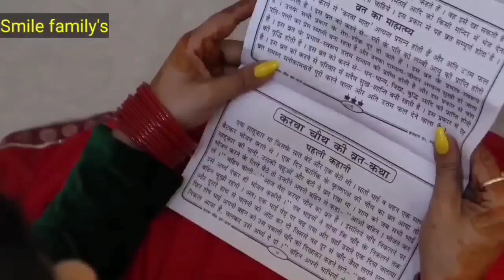करवा चौथ पर ऐसी पूजा कभी मत करना घोर पाप लगता है पति मर जाता है | जानिए करवा चौथ संपूर्ण जानकारी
Karwa chauth Katha 2023

करवा चौथ संपूर्ण पूजा विधि 2023

|| धन्यवाद ||

नमस्कार दोस्तों आज की वीडियो में करवा चौथ व्रत से संबंधित संपूर्ण जानकारी दी गई है | करवा चौथ 2023 में कब है , करवा चौथ व्रत और पूजन विधि, करवा चौथ 2023 में चंद्र दर्शन का शुभ समय , करवा चौथ पूजा का शुभ समय , करवा चौथ कब है ,Karva Chauth 2023